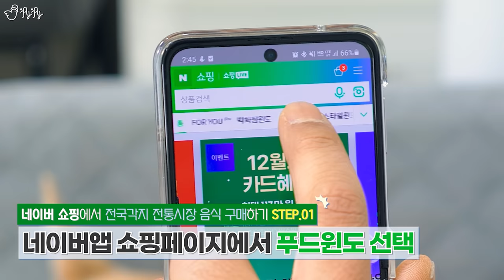전국 시장의 명물들이 내 밥상위에 모였다?! 한상가득 뿌셔보겠습니다.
오늘 영상 내에서 제이제이가 흡입한 메뉴들의 구매 링크입니다.!
많이 이용해주시면 감사하겠습니다 :)

(에피타이저)
[자갈치시장] 못난이 참치회
(밥 1공기)
[신내당시장] 낙곱새 밀키트
(밥2공기)
[사직시장] 우거지 갈비탕
(술안주)
[마장동시장] 한우 꼬들스지
(디저트)
[구포시장] 쑥설기

※지금은 네이버쇼핑 전통시장 K-MAS 이벤트 중이니 대박 혜택도 받아가세요!!※
* 행사 일정 : 12/18(토) ~ 12/26(일)
* K-MAS 전통시장 대박 혜택
1) 전상품 20% 할인 ( 2만원 이상 구매 시, 최대 1만원 )
2) 배달비 무료! ( 1만원 이상 구매 시, 최대 4천원 )